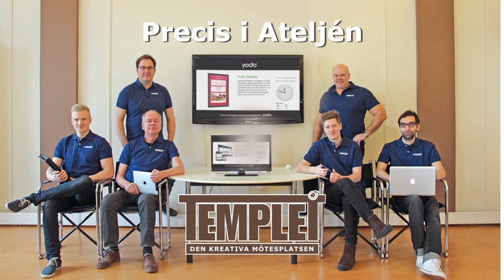Templet The Movie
Välkommen till Templet - Gävles festlokal!
Här är en enkel film som visar vad man kan göra i en av Sveriges trevligaste festlokaler.
Hyra lokal i Gävle? Kreativa möten, konferens och fest? Varmt välkommen att boka in era jubileum, födelsedagar, konferenser, nätverksträffar, utbildningsdagar, bröllop, fester och minimässor i Gävles häftigaste festvåning.